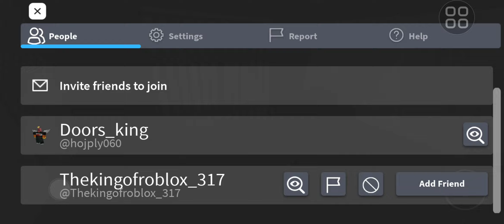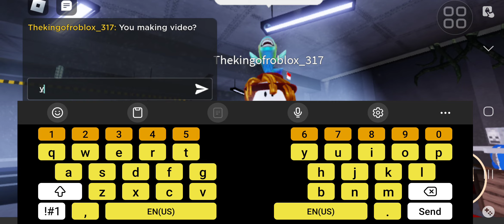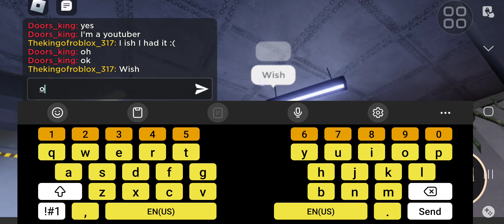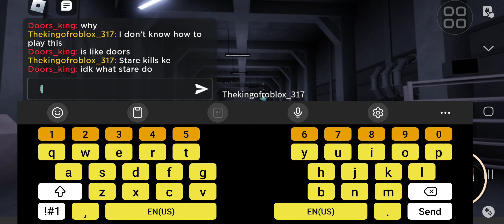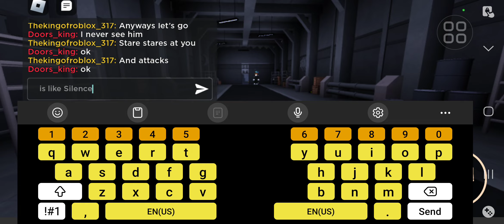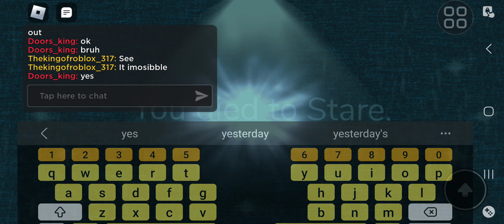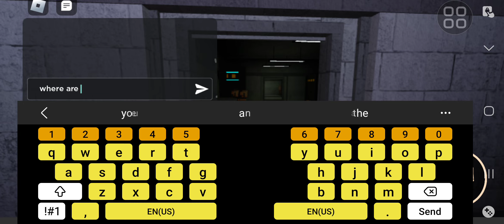Doors floor 2 edit doesn't work because of uhhh idk